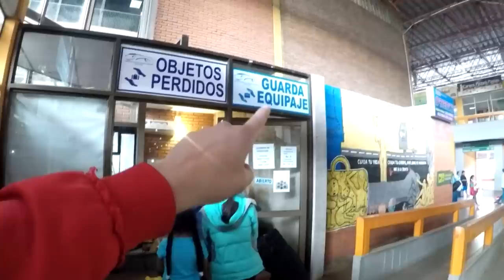31 HORAS EN LA CARRETERA!! | ¿Qué COMIDA podemos encontrar?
Después de mucho tiempo realizamos un viaje!!!, y mi siguiente aventura es en TRINIDAD!!. En total fueron 2 viajes pasando más de 31 horas entre terminales y la carretera buscando que comida podemos encontrar, espero que les guste mucho el vídeo y le regalen mucho amor dando LIKE :D